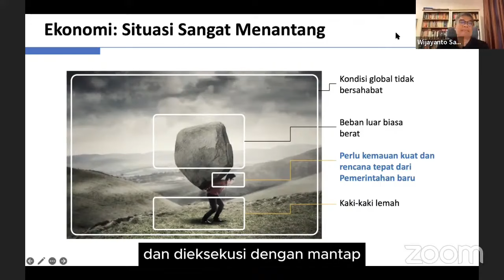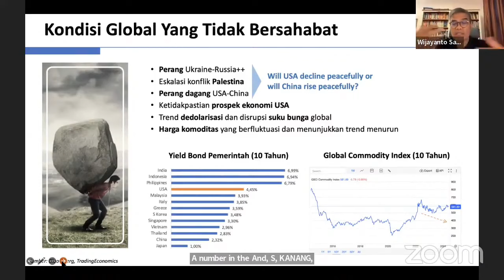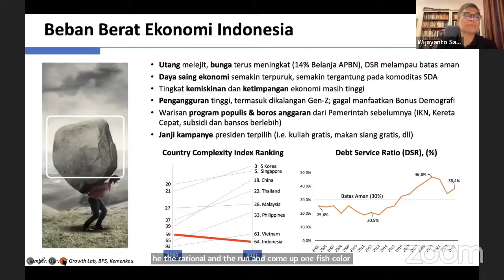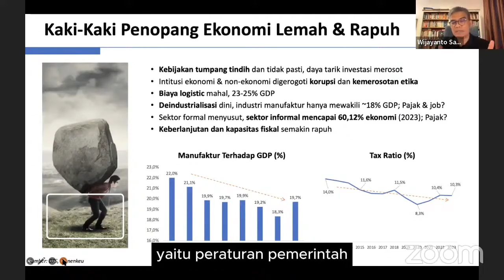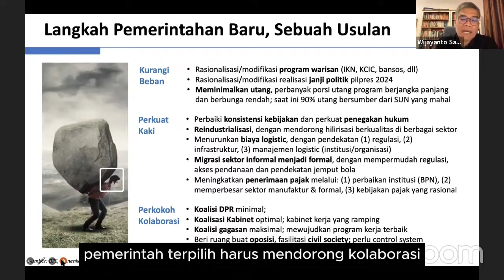Strategi dan Peran Masyarakat dalam Meningkatkan Daya Saing Ekonomi Indonesia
Menghadapi tantangan ekonomi global, kolaborasi semua pihak sangat penting untuk meningkatkan daya saing dan kesejahteraan Indonesia.